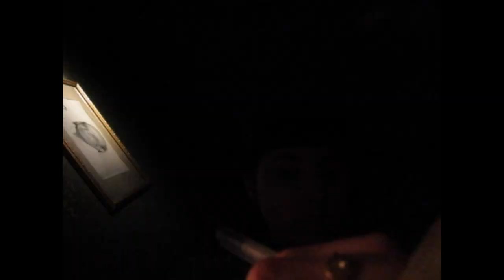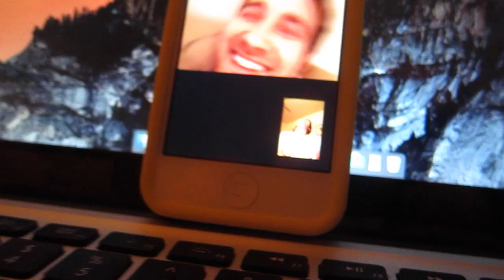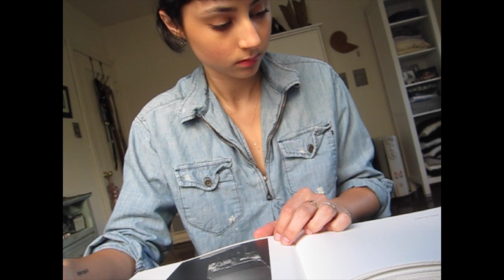B.Room | Ceiling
Part of a larger installation entitled "B.Room"

Professor Emilie Halpern | FAIN 320 Video Studio | USC Sp2015